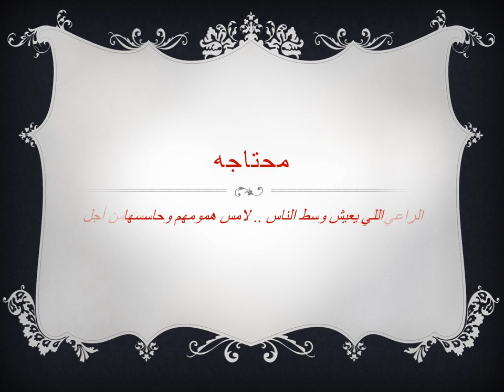الكنيسه محتاجه أيه